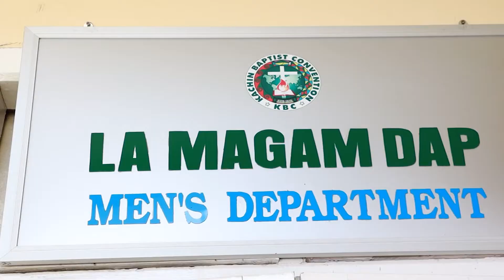La Ninbaw Ningla Sharin Hpawng Hte Seng Nna Ndau Shana Ai Lam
KBC Nsen Mu Na - Online TV Ndau Shana Ai Lam

10 - Lang Na KBC  La Ningbaw Ningla sharin hpawng hpe 2022 ning October (10 - 14) ya laman Myitkyina Mare Hpung, ( Geis ) Nawku Htingnu hta Galaw na Hkyen lajang da sai re. Dai majaw Buga shagu na La Hpa-awn ni, Ginwang La Hpa-awn ni hte Komiti ni yawng sa du shang lawm sharin hkamla ga ngu hkungga let ndau shana dat ga ai law.

28 September 2022